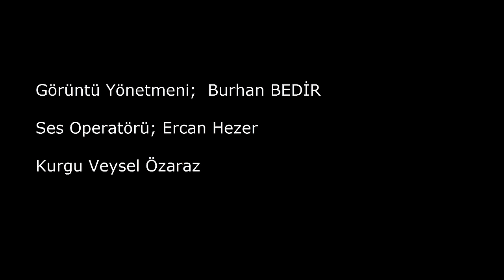Umudun Son Kırıntısı (Dram) HD - 2017 Türk Filmi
Her çocuk bir umuttur derneği yöneticilerinin çektiği film...
Film İran sınırına 10 km ötede bulunan Vanın bir dağ köyünde çekildi...

Senaryo ve Yönetmen Veysel Özaras